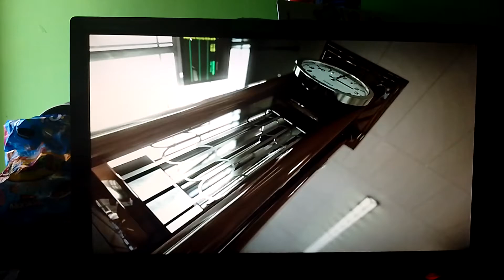defeat of villains parte 2